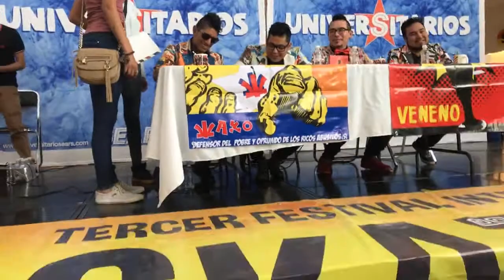LA TREMENDA KORTE En Sears De Nezahualcóyotl